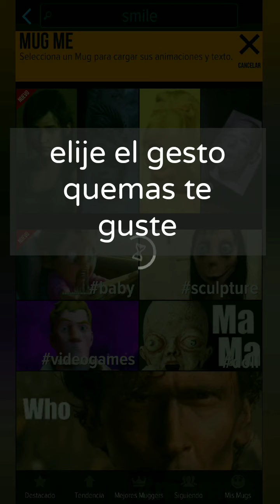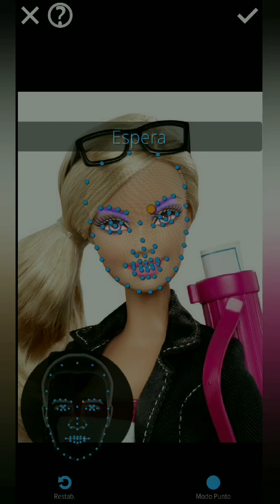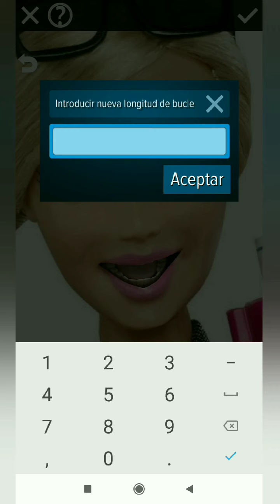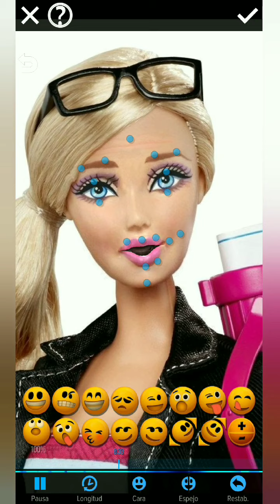Como usar muglife para Barbie Dulces Miniaturas DIY